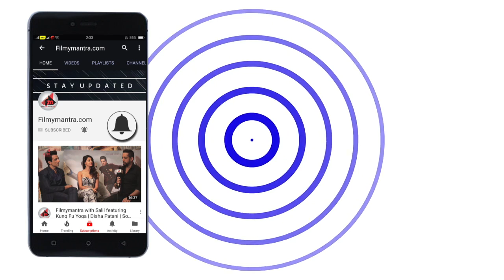Kriti Sanon Taking The Delivery Of Her New Audi Q7 Car